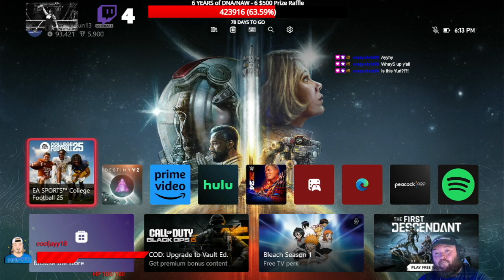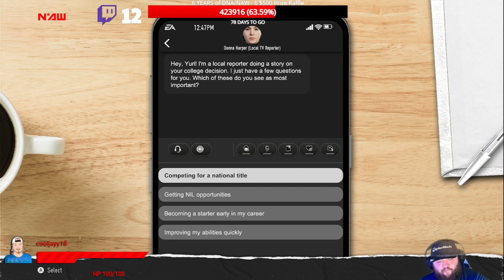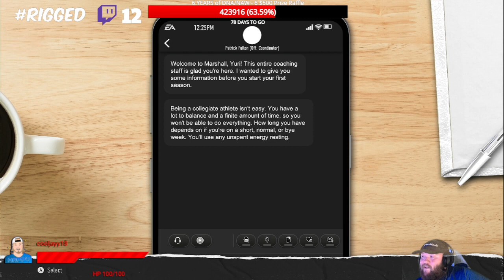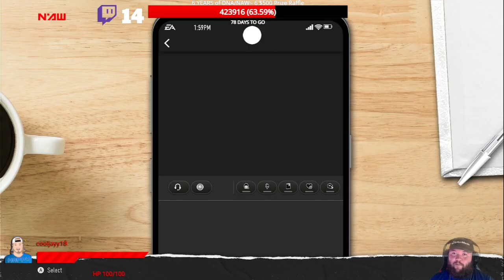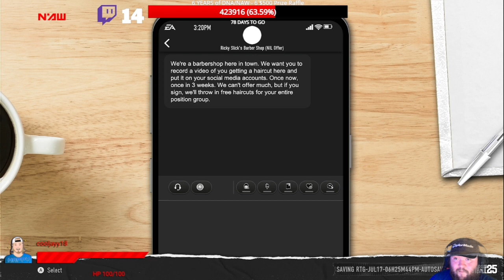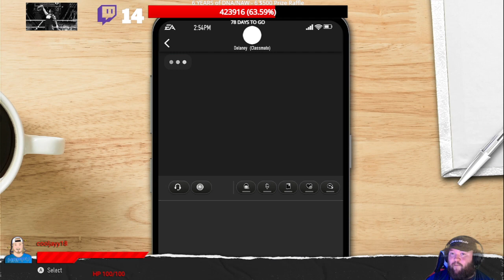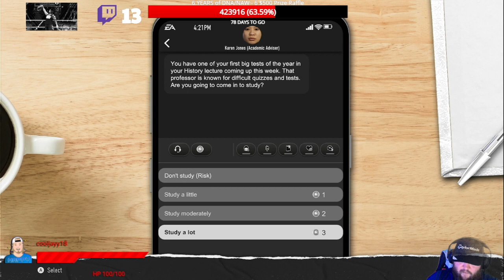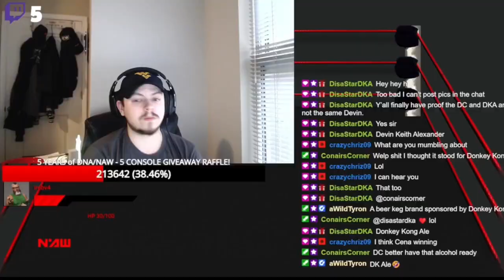EA Sports College Football 25: Yuri's Revenge